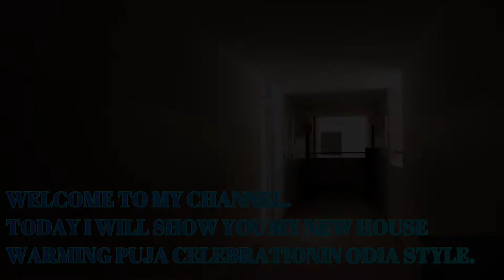MY NEW HOME HOUSEWARMING CEREMONY in Hyderabad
MY NEW HOME HOUSEWARMING CEREMONY in Hyderabad. Housewarming Puja,New beginning,New life,Family get together. Odia Rituals, praja megapolis